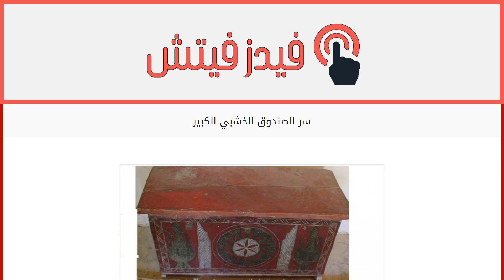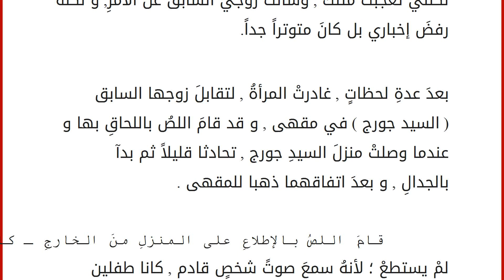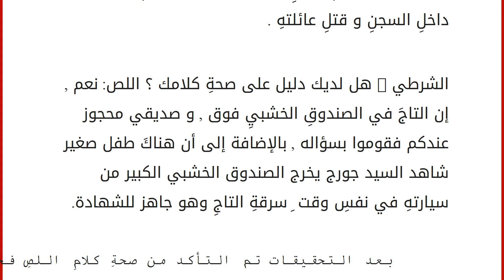سر الصندوق الخشبي الكبير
إقراألمقال كاملا :
سر الصندوق الخشبي الكبير* ما روي عن ذلك الشخص الملقب ب (اللص ) , أنه كان ذات مرةٍ يسير بمحاذاةِ بركةٍ جميلة ٍجدا , وكان حزيناً مشغول البال ِ, فقد افترقَ عن صديقهِ العزيز الذي كانَ لصاً ايضاً في عملية ِسرقةِ منزلِ حيثُ تم القبضُ عليهِ و حكمَ عليهِ بالسجنِ مدةً طويلةً , وكان يفكرُ في طريقةٍ للإنتقامِ لصديقهِ . و في أثناءِ سيرهِ وجدَ مقعداً و جلسَ عليه متأملاً جمالَ البركةِ , وفي غضون ِلحظاتٍ سمعَ اللصُ شخصاُ يحدثهُ , (كانت إمرأة ) , فقالت له : لو سمحت , هل تملكُ هاتفً ؟ إن شحنَ هاتفي قد انتهى ويجب علي القيامَ بمكالمةٍ هاتفية ٍفوراً , هل تستطيع مساعدتي ؟ فقالَ اللصُ و هو ينظرُ إليها , كانت إمرأةً جميلةً و جذابة : نعم , بالطبع تفضلي . تكلمتْ المرأةُ مع شخصِ كلامً غير واضحٍ , ولكنه أدركَ بأنها كانت غاضبة من ذلك الشخصِ فقد كانت تررد له :
" ما دخلي بحادثة ِالسرقةِ ؟" .
عندما انتهت , قال لها : إذا